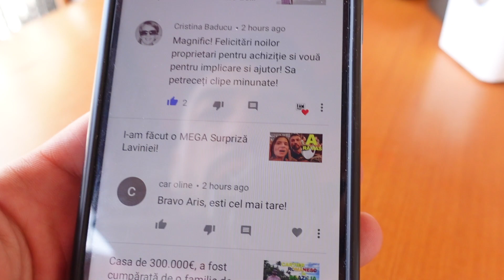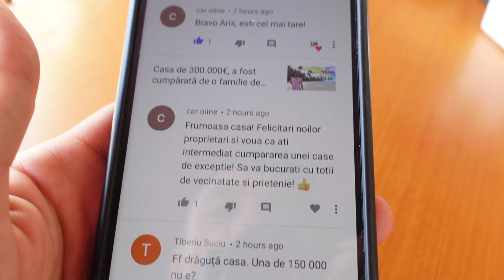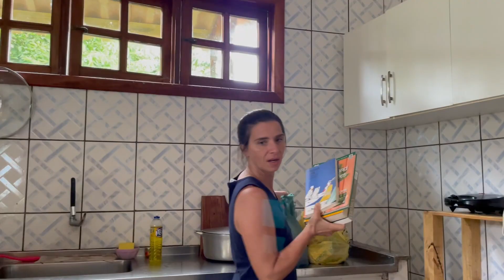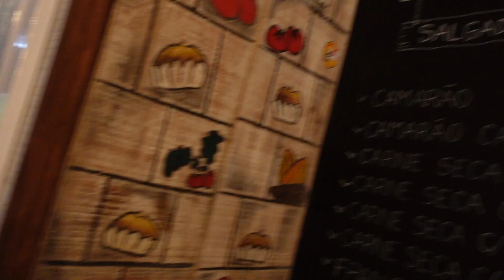Câinii simt oamenii, oamenii ce simt?!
Ziua 8: 350R$